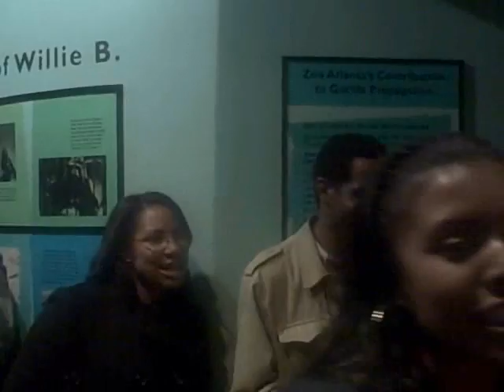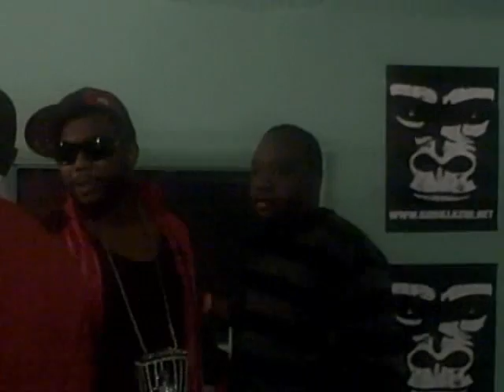Part 2 Zoe's Listening Session @ Atlanta